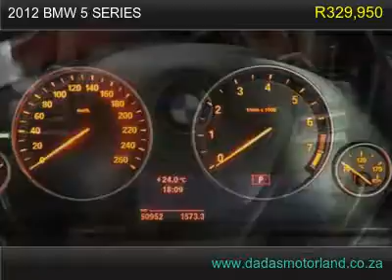2012 bmw 5 series